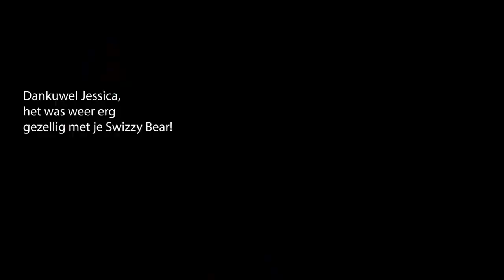Behind the scenes outdoor photoshoot with Texas the bernese mountain dog puppy